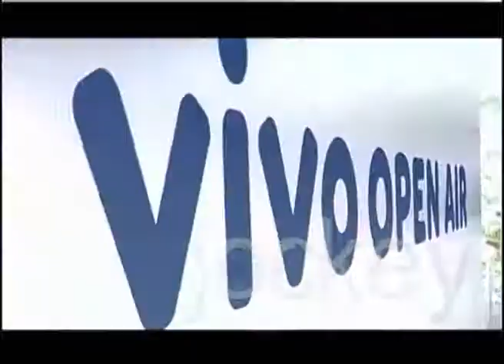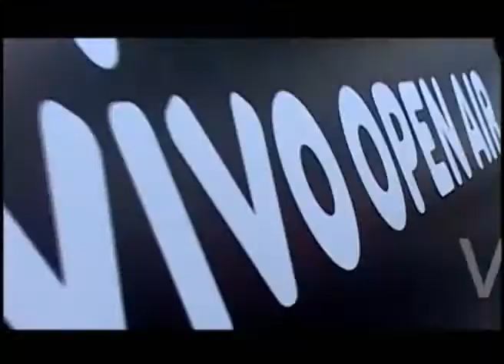Vivo Open Air 2012 - São Paulo/SP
Gustavo Frison esteve com o programa Circuito Fechado no Jockey Clube de São Paulo para acompanhar o "Vivo Open Air 2012", um projeto muito legal que a Vivo trouxe da Europa e que mistura cinema ao ar livre, música ao vivo e muita diversão.